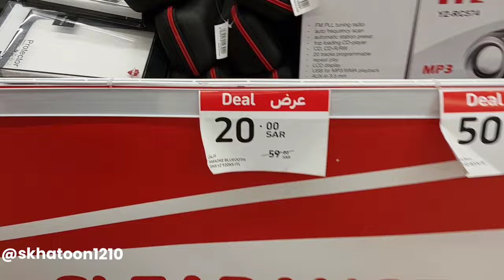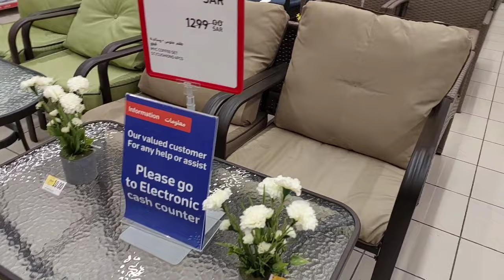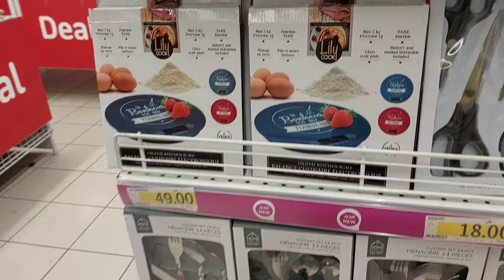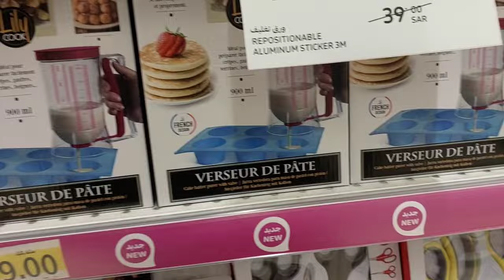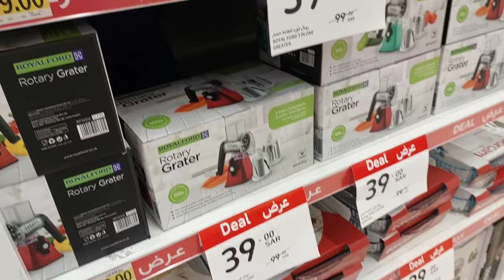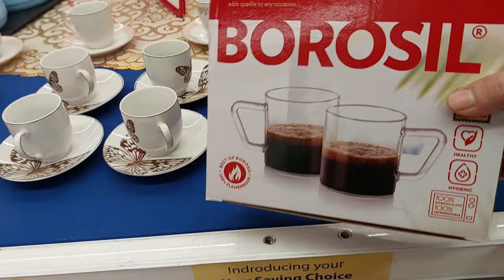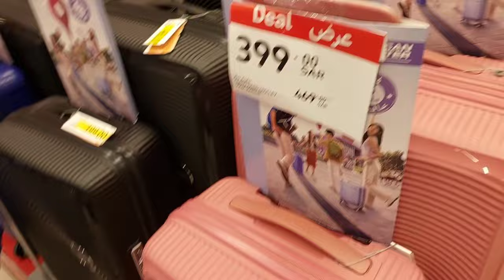Crockery |Carrefour Market |Today Offer In Carrefour |ghirnatah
Mein Topic
(1) CarreFour home appliances.
(2) Carrefour Offer Today.
(3) Carrefour Discount.
(4) Electronic Gadgets.
(5) Carrefour crockery Offer.
(6) CarreFour Market.
(7) ghirnatah mall Riyadh p

Mishu vlogs and shorts
ghirnatah mall
electrnic gadgets
lagguage offers
carrefour online
home appliances